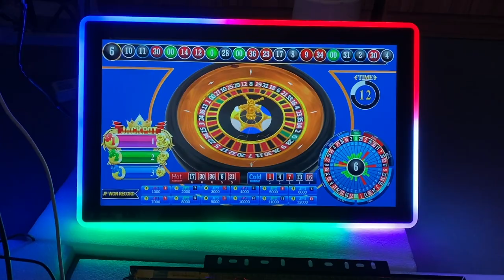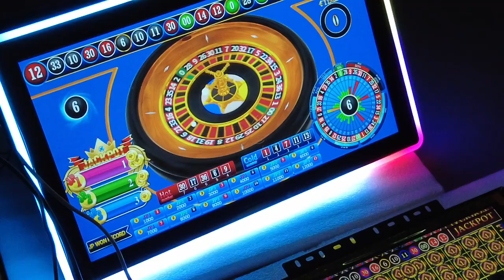19 inch Touch Screen Monitors For Gaming Super Rich Man Slot POG American Roulette Games For Sale